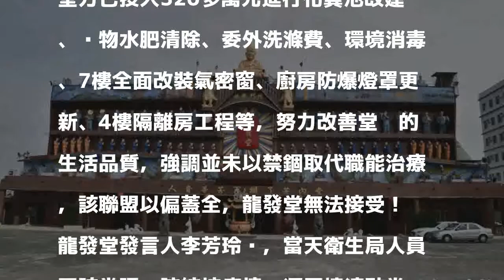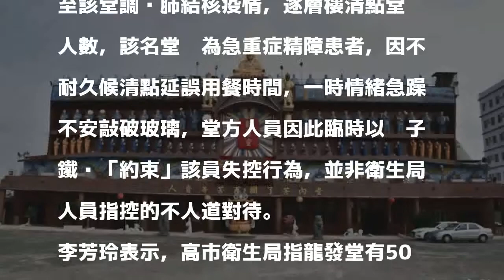遭指禁錮精障堂眾 龍發堂：以偏概全、無法接受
〔記者蘇福男／路竹報導〕針對社團法人中華民國康復之友聯盟等團體指控，龍發堂不人道對待精障堂眾，龍發堂今天下午召記者會開，駁斥「以偏蓋全、無法接受」！